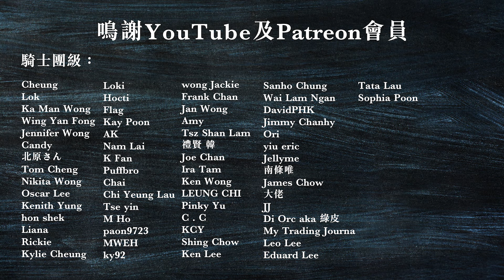【勁短片】哥布林戀愛殺手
特別鳴謝：配音員 子瑩  ‪@chiying_owo_  友情客串

附有CC字幕

本頻道的營運非常有賴大家支持！
實際支持我繼續創作之外，
更可以優先欣賞新片、會員獨家影片和真播！